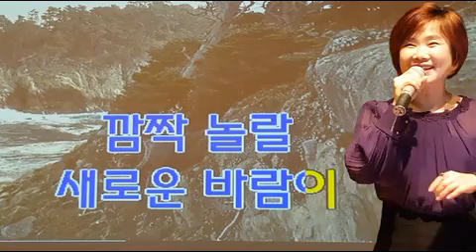분다분다(장계현), 노래배우기, 최화영노래교실, K-Pop(trot),韓國歌謠,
감사합니다~~^^